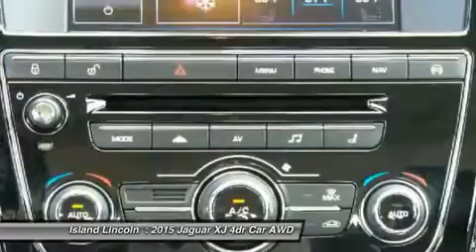2015 Jaguar XJ J150029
2015 JAGUAR XJ Merritt Island, FL
Stock# J150029

Island Lincoln
1850 East Merritt Island Cswy

Beautiful Jaguar Select 2015 Jaguar Portfolio XJL AWD. Only 3400 Miles! Direct From Our Loaner Fleet! Loaded with Equipment, As You would Expect, and Covered by a Comprehensive Factory Backed Warranty For Up to 100,000 Miles! Features Include 19'' Toba Polished Wheels, Visibility Package, Front Seat Massage, and Much More! Cannot be Told From New! M.S.R.P was Almost $90,000. Save Thousands!